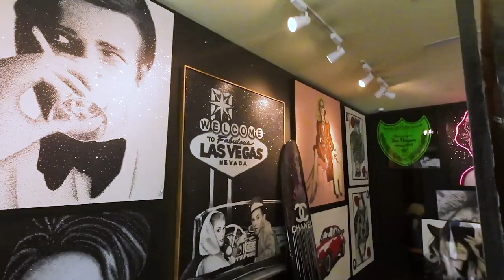Newbeedrone Acrobee75 hd o3- Art Gallery One Shot